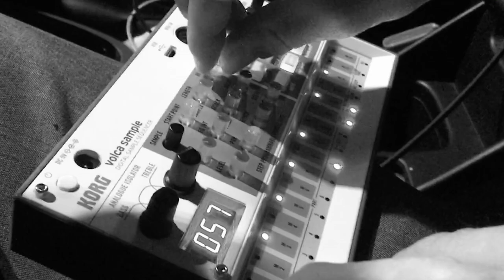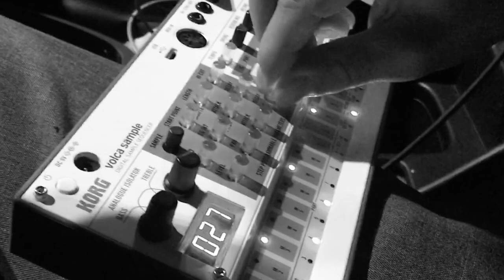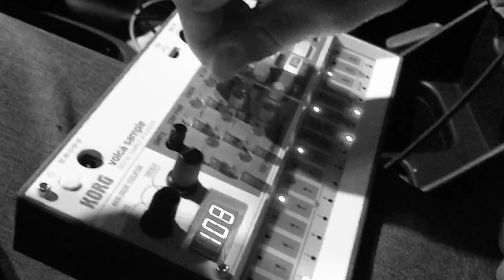Korg Volca Sample Car Jams! 16 - Trevor Gordon Official